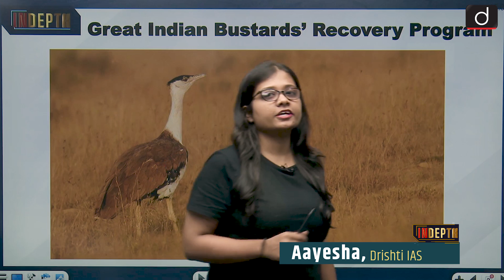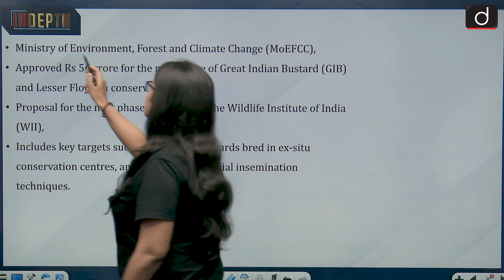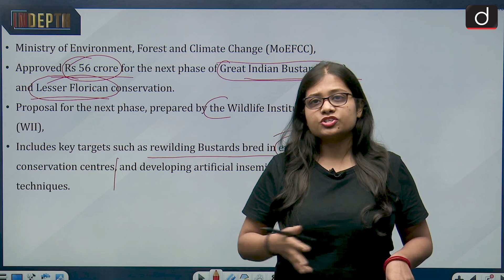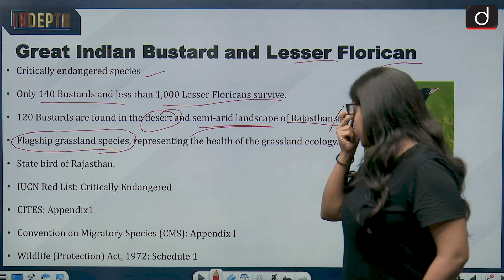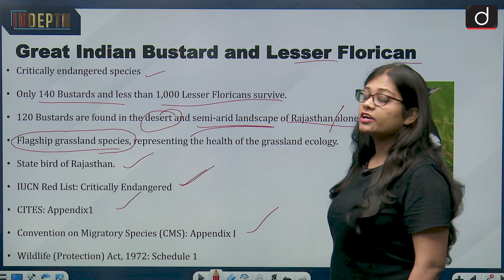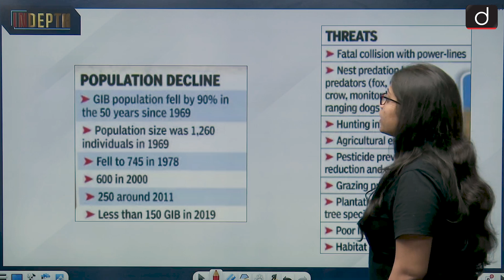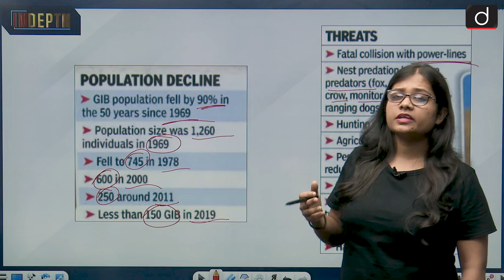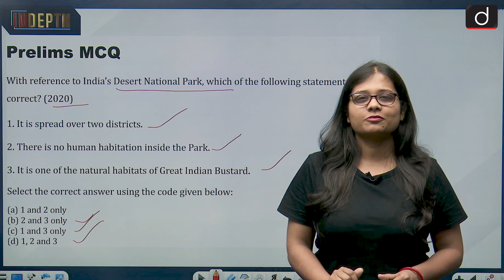Great Indian Bustards Recovery Program | lesser Florican| Indepth | Drishti IAS English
Last month, the Compensatory Afforestation Fund Management and Planning Authority (CAMPA) approved Rs 56 crore funding for the next phase of the conservation program of the Great Indian Bustard (GIB) and the Lesser Florican for the 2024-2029 period. The proposal for the next phase, prepared by the Wildlife Institute of India (WII), an autonomous body under the Union Environment Ministry, includes key targets such as rewilding Bustards bred in ex-situ conservation centers, conducting detailed population studies in Rajasthan and other Bustard range states and developing artificial insemination techniques.

 The Bustard and Lesser Florican are both critically endangered species. Only 140 Bustards and less than 1,000 Lesser Floricans survive. Over 120 Bustards are found in the desert and semi-arid landscape of Rajasthan alone; the rest survive in the wild in other range states of Gujarat, Maharashtra, Karnataka, and Andhra Pradesh while Madhya Pradesh, another range state, has not recorded a Bustard sighting for several years.